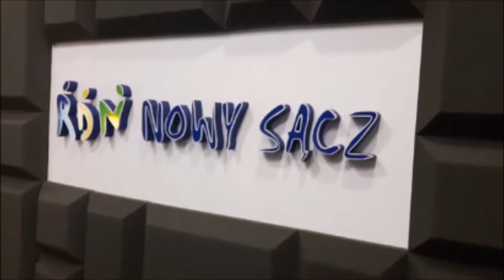Spotkanie z zespołem Magik Band w Radiu RDN Nowy Sącz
Spotkanie z zespołem Magik Band w RDN Nowy Sącz